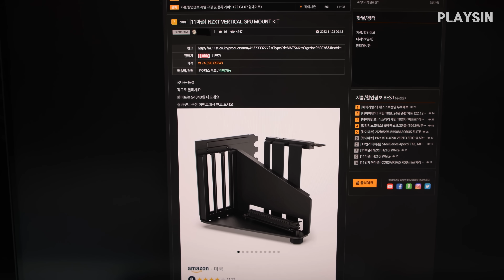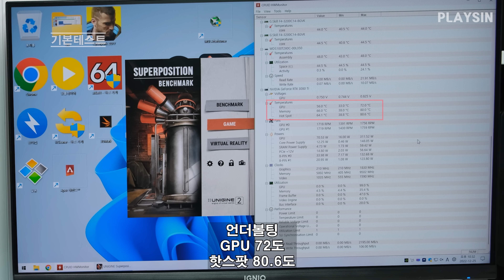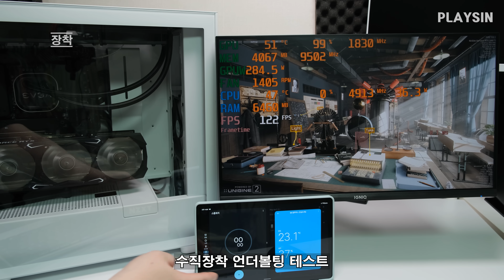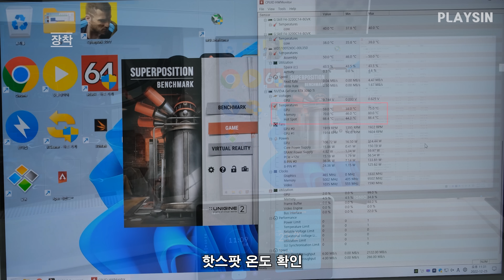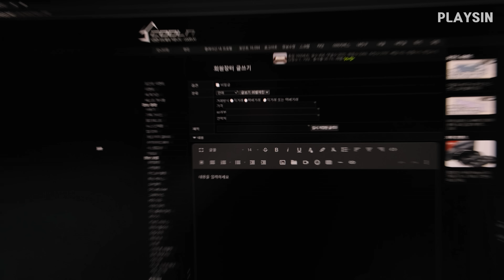그래픽카드 세웠는데...온도가? NZXT Vertical GPU Mounting Kit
00:00 NZXT 버티컬 마운트 킷 지름
00:20 개봉
01:15 기본상태 테스트
02:02 버티컬 마운트 킷 장착
02:38 수직장착 테스트
04:08 테스트 결과 온도 비교
04:55 마무리

영상에서 사용한 제품 다나와 링크

NZXT Vertical GPU Mounting Kit